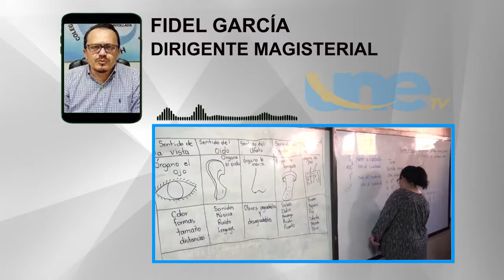UneNoticias | Educación 🔴👇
Para comenzar con el retorno seguro a los centros de educación de la niñez y la juventud hondureña, se debe garantizar que se les aplique los esquemas de vacunación contra Covid-19.